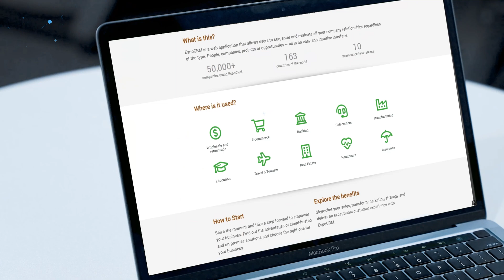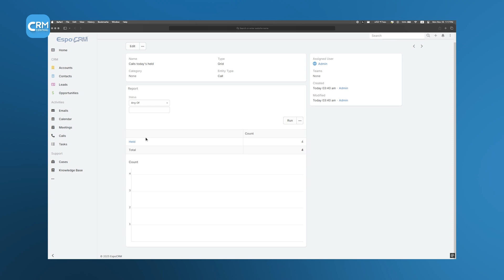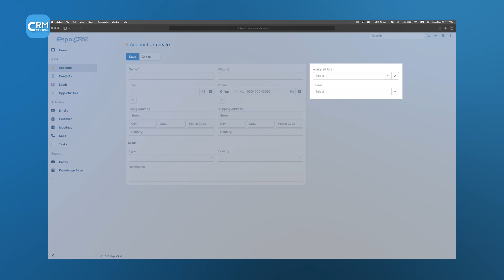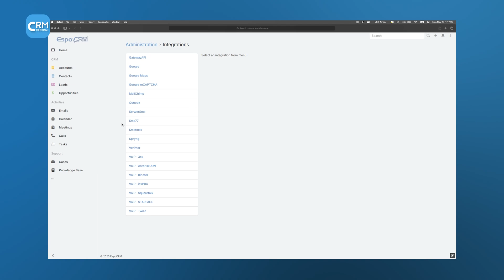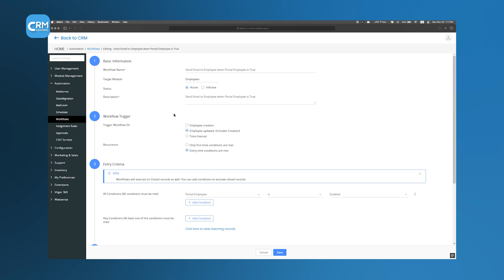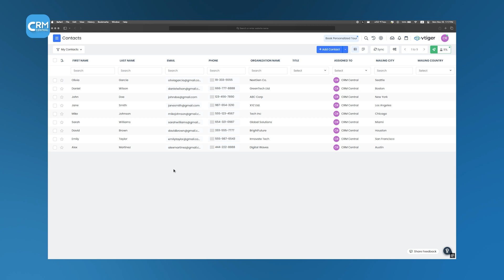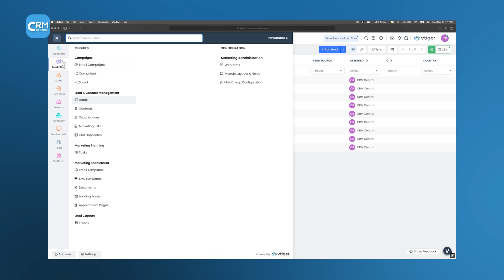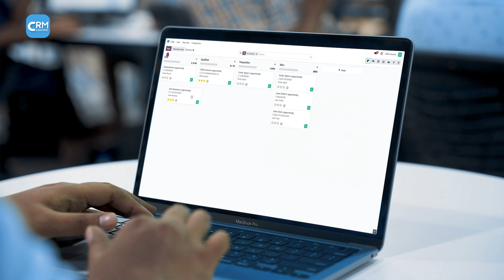Best Open Source CRM System In 2025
Open-source software means the code is free for anyone to use and modify. Open-source CRMs are free if you install and manage them yourself. But if you need a company to host it for you, there may be some costs. In this video, we talked about some of the best open-source CRM systems that can help you organize and manage customer interactions without the high price of traditional software.

Not sure which CRM tool suits your team?